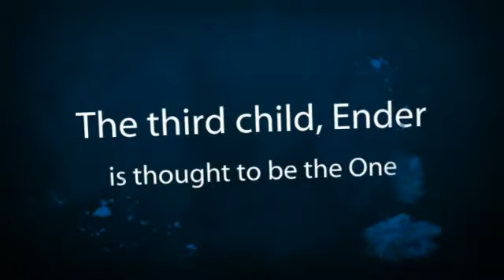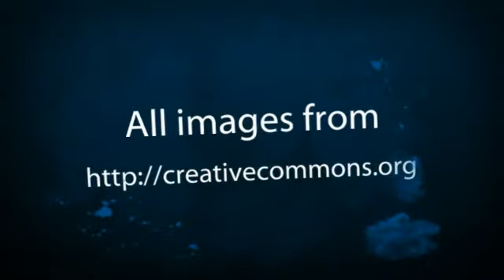Ender's Game by Orson Scott Card